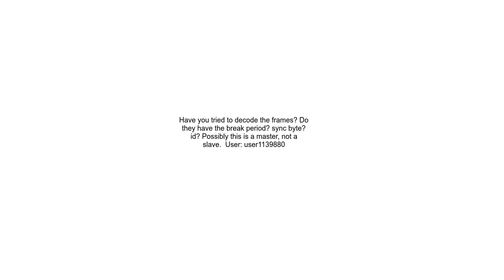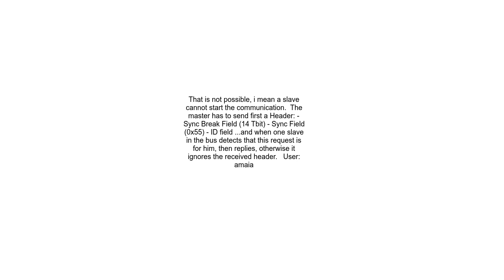LIN bus slave transmitting without master